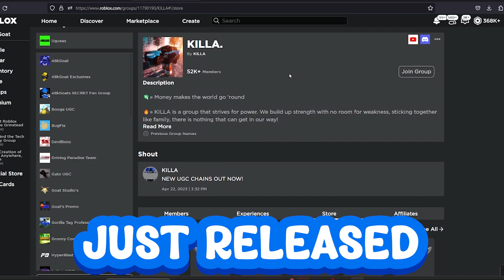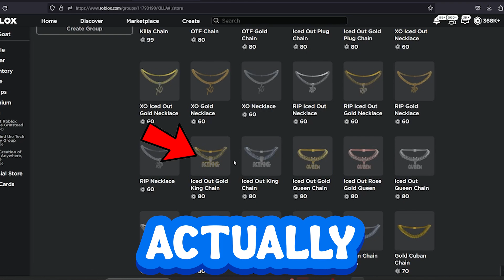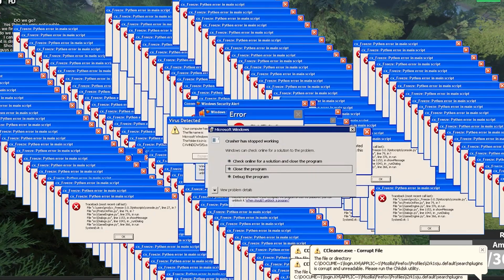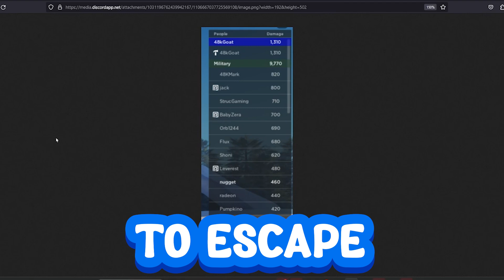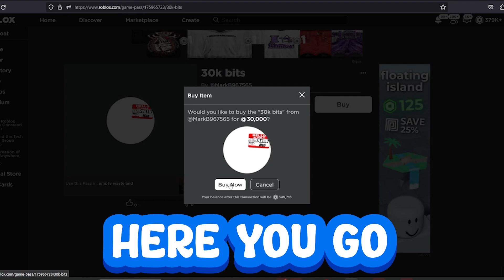The Military Hunted Me... (i got cancelled)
thx for 61.9k

I WAS CANCELLED GUYS!!!, i such scummy guyy, military came after me to get me in jail and what happens next is SHOCKING, but seriously tho the vid was a lot of fun to make like always i hope u all enjoy